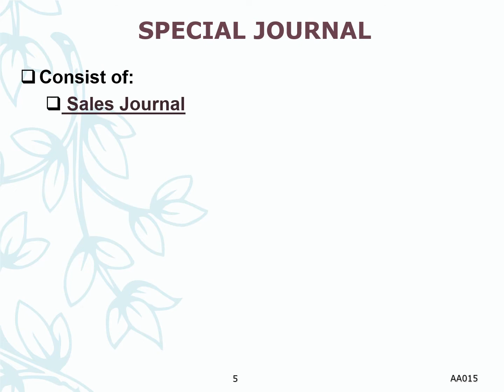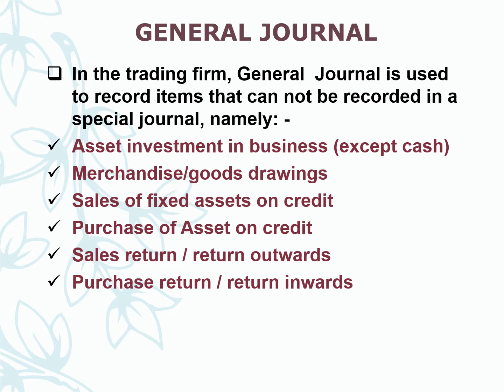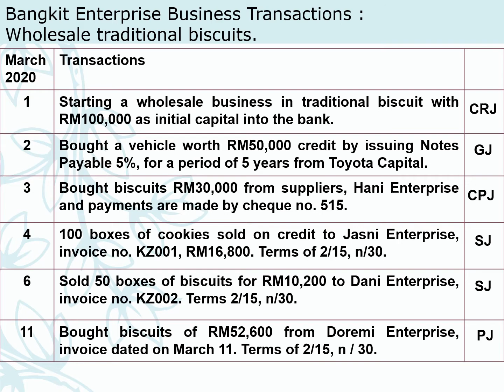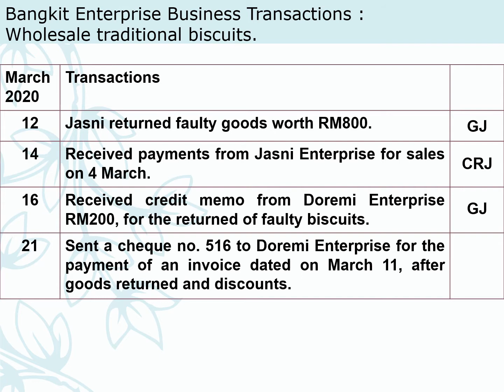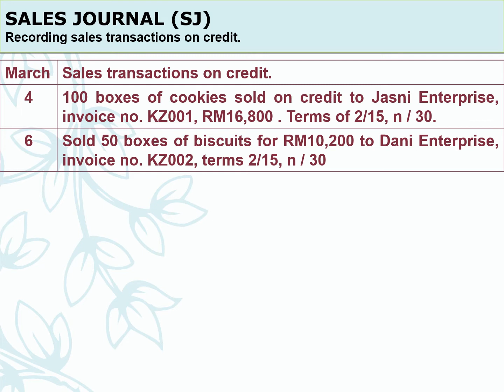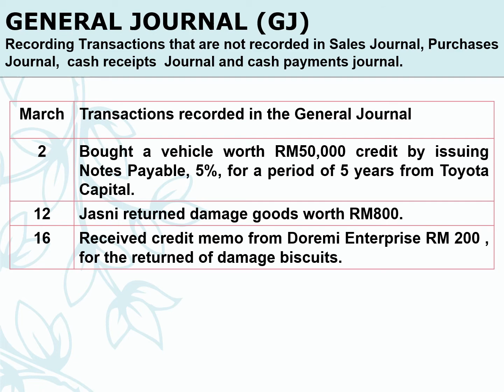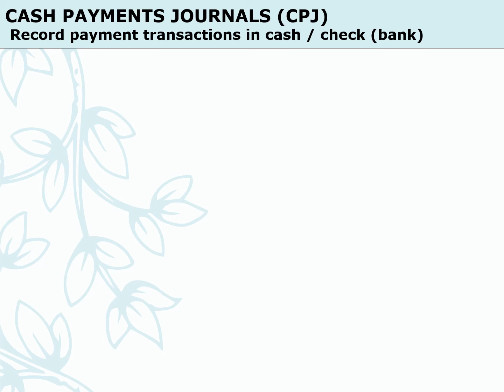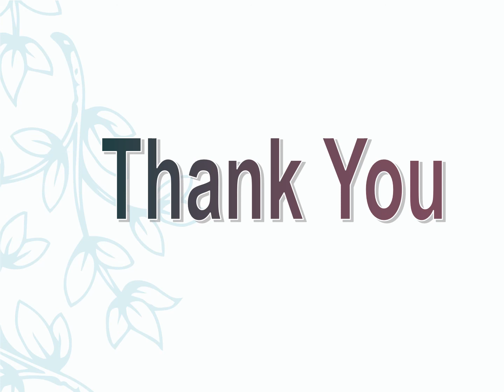ACCOUNTING CYCLE - Special Journal and General Journal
Video ini sesuai untuk pelajar peringkat Matrikulasi, Asasi, Tingkatan 6 dan juga peringkat SPM.